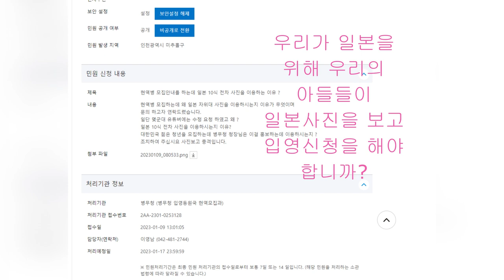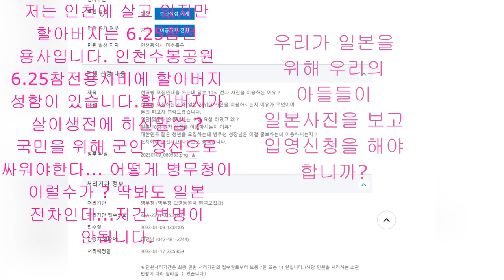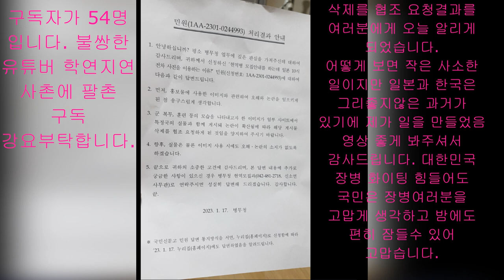군전역자 꼭 봐야하는 영상 #1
병무청 고발 ? 유튜브 54명 구독자 광고 누락? 망하는 유튜브
우리는 병무청 입영광고를 잘 봐야합니다.
일본의 10식 전차 문제 사진 수정 조치 문의 결과 발표